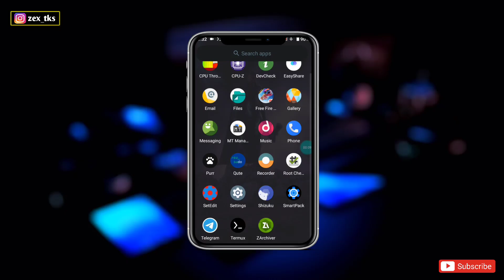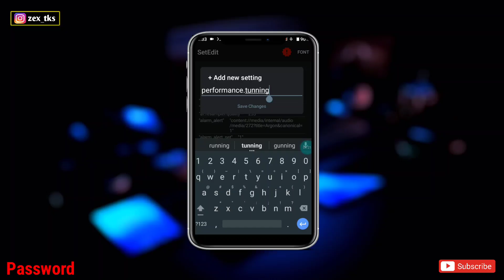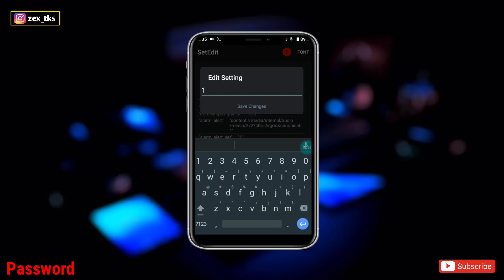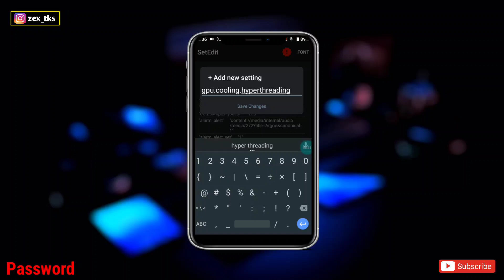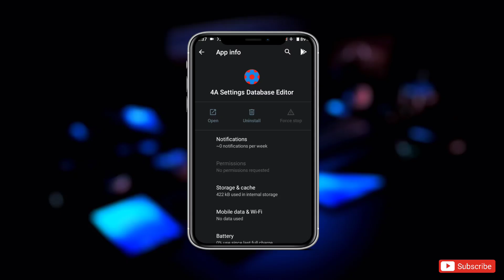Set Edit Gaming Code | Improve Gaming Performance & Fps Using Set Edit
Queries Solved-
overclock android no root
overclock android
overclock
no root